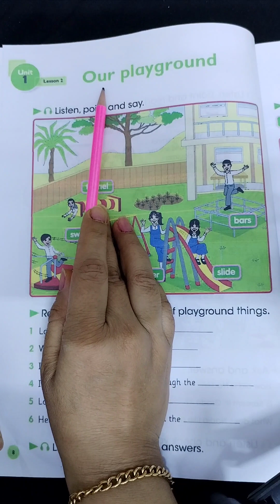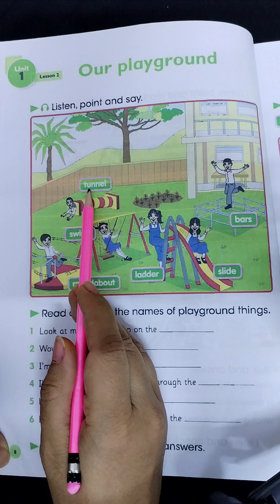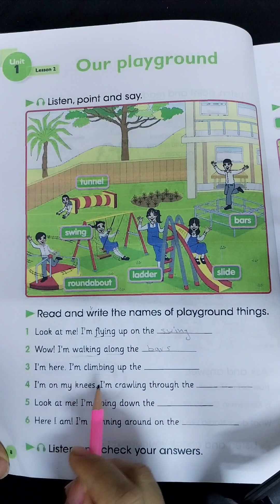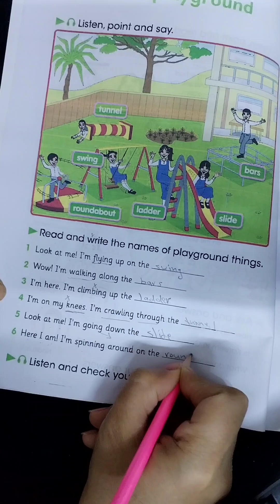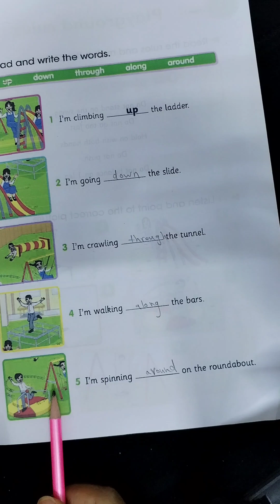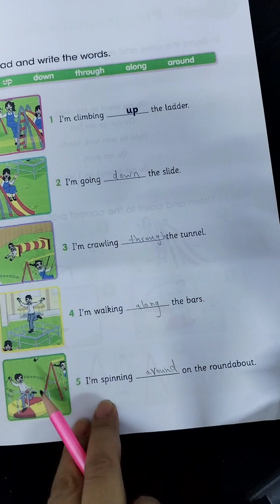رابع ابتدائي /اليونت الأول /لسن 2